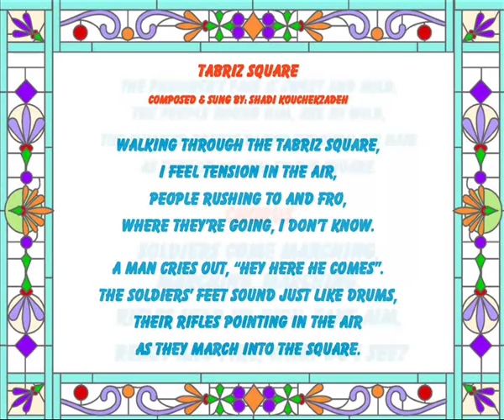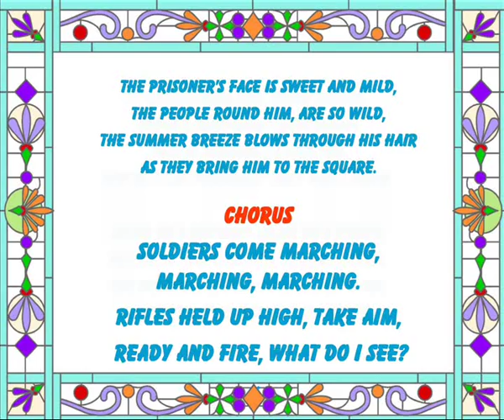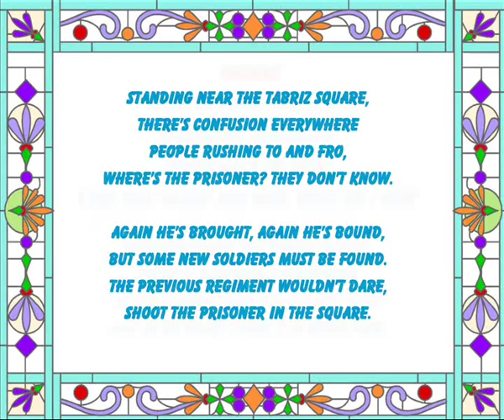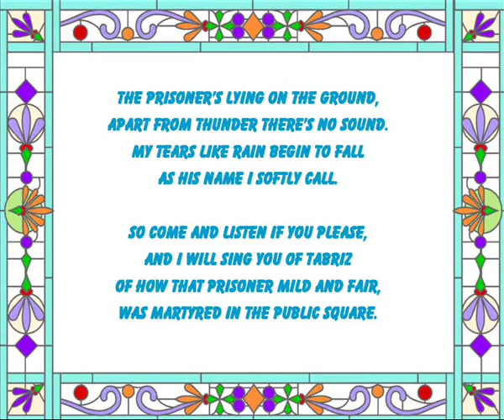Tabriz Square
a beautiful song about the martyrdom of Bab